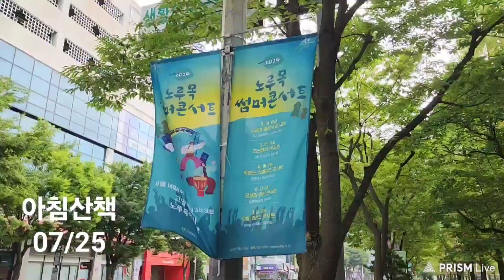#2999 ★ 시간, 시계 (07:25) 시계탑, 아침(642)산책 [김상욱] △ 24/07 * 목요일, #07/25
★ 시간은 누구에게나 똑같이 흘러간다. ★

아침산책

● 시간

시간은 누구에게사 공평하다.
세상에 있는 절대가치 하나가 시간이다.
하고싶지 않은 일을 하지 않는 것이
소중한 가치 이다.

김상욱 물리학자

ㅡㅡㅡㅡㅡm

ㅡㅡㅡㅡㅡR.P.